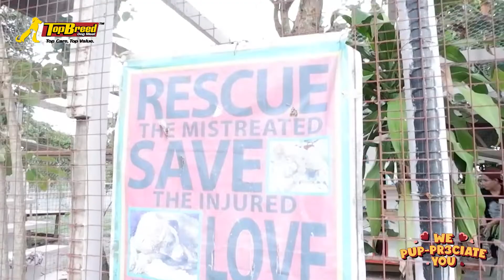We PUPreciate You, Noah's Ark Dog and Cat Shelter!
Last year's winner of We PUPreciation Challenge. Thank you for nominating them, continue on inspiring us Noah's Ark Dog and Cat Shelter!

Take part in the TopBreed Pupreciation Challenge now and help us give as many donations to our paw-mazing animal shelters and rescuers! 🐶

Promo runs until December ONLY.